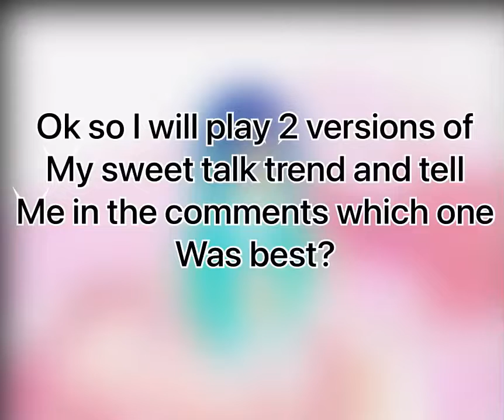Sweet talk trend 🍬🍫🍩🍭 (2 versions)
Apps used : vn and vita
Songs: sweet talk